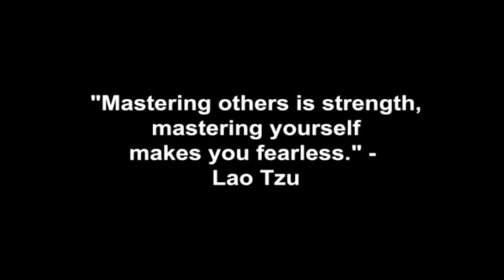She Has A Boyfriend? Walk Away!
Coach Corey Wayne discusses what to do when a woman tells you she has a boyfriend so she calls you if it does not work out.

Corey Wayne